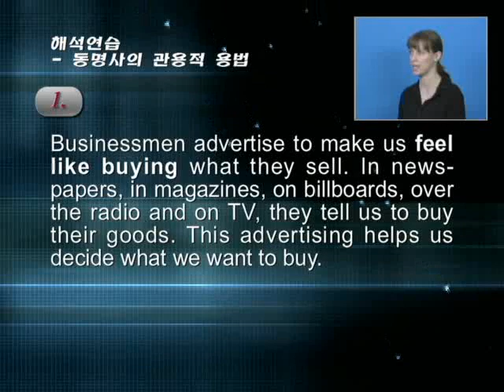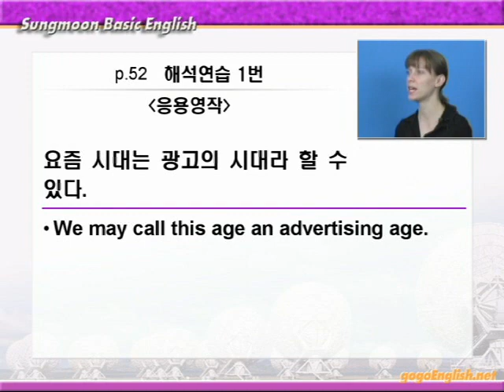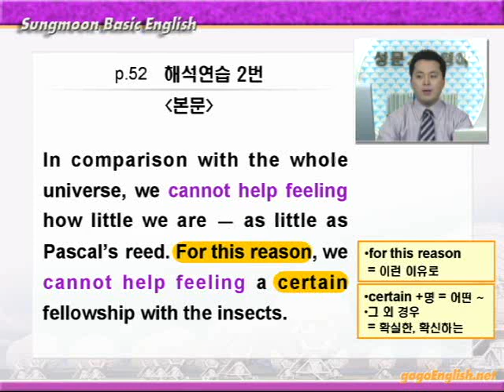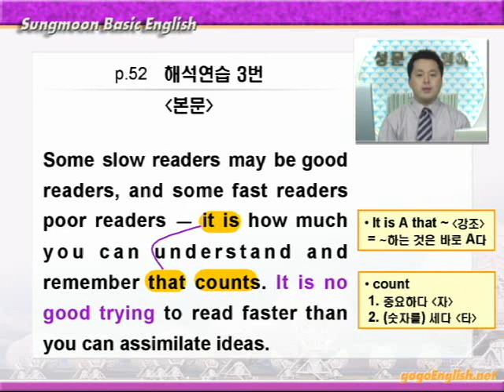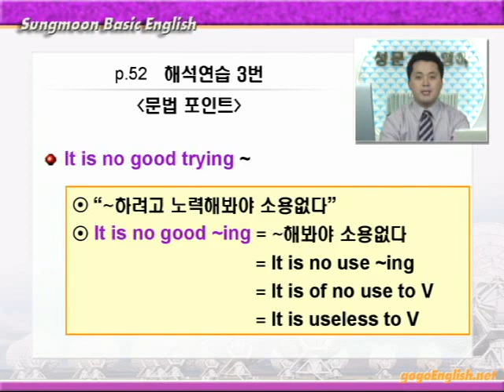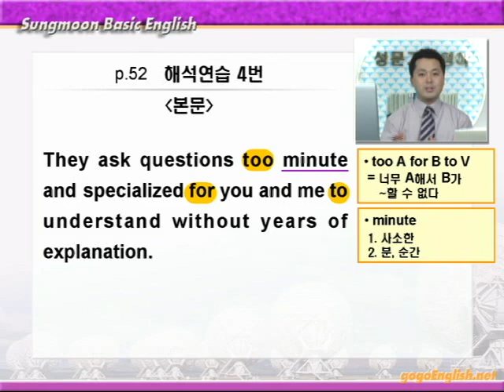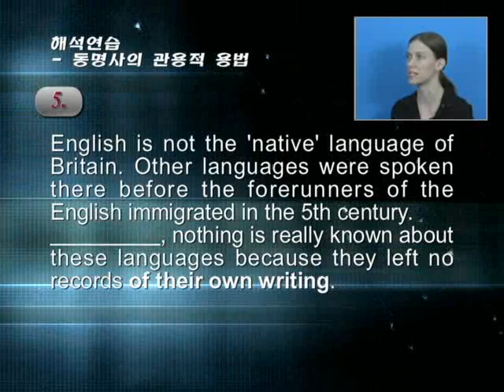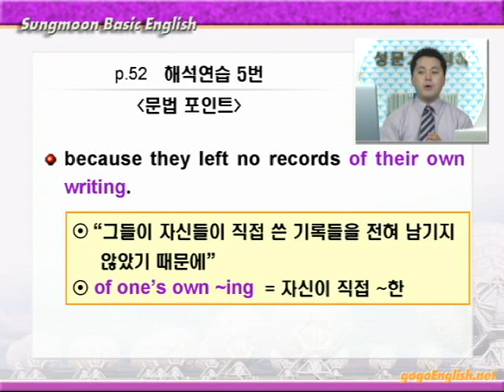기본영어 03장2강 해석연습